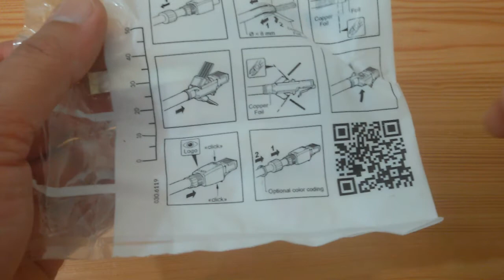Endustriyel Ethernet, profinet kablosu ve jack